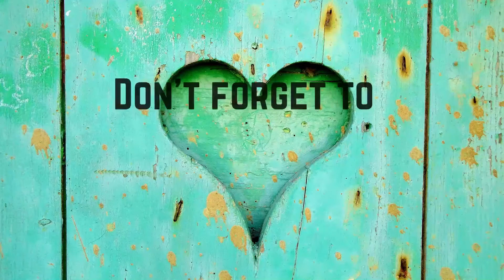English Plus 1 Year 5 | Unit 5 | Page 52 | Food and health Exercise 1 (AUDIO & PRACTICE)